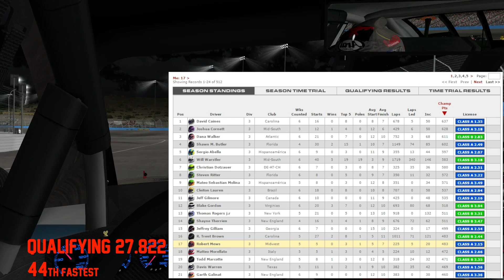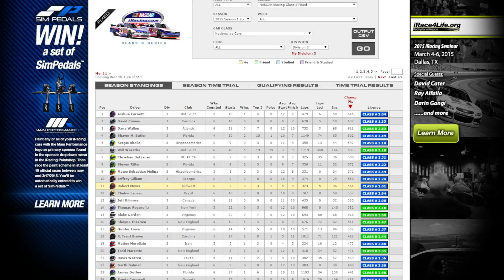iRacing : NASCAR Nationwide at Phoenix - Danger 3 Wide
I guess 3 and 4-wide are now a thing at Phoenix. I used to be fast here, but not after it was repaved. Not a time to be slow when sitting in 17th for the Championship.

Racing Simulator Setup:
CPU: i7 4770k
GPU: 2x EVGA GTX 770
RAM: 16 GB Corsair Vengeance PRO
KBD: SteelSeries Apex
MOUSE: SteelSeries Rival Optical
MNTR: 3x ASUS 24-Inch 144HZ VG248QE
4th MNTR: Samsung 20-Inch
HP: Astro A40 Orange Bundle
MIC: Audio-Technica AT2035
SEAT: Obutto R3volution Cockpit
WHEEL: Fanatec Clubsport Base + BMW M3 GT2 Wheel
PEDALS: Fanatec Clubsport V2